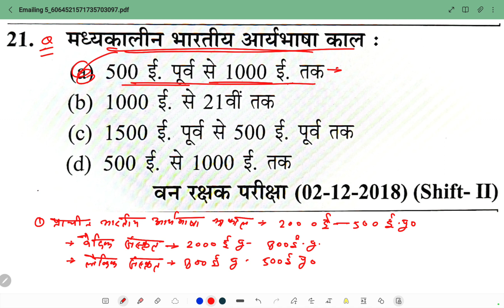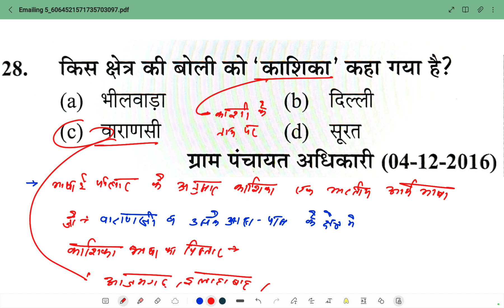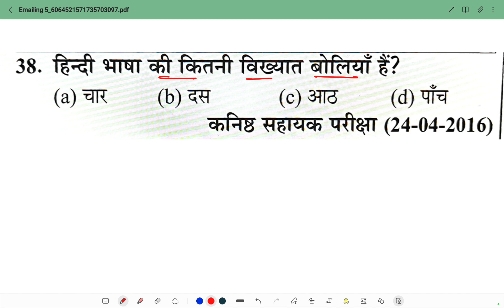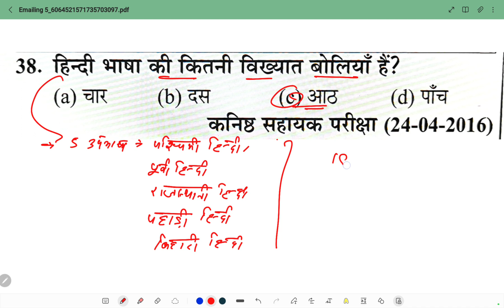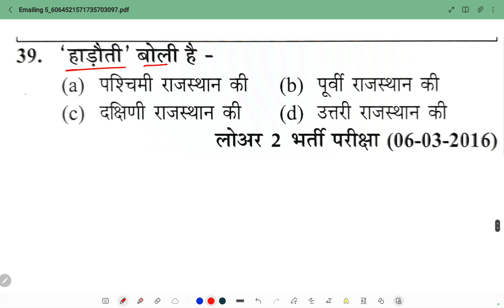62- हिन्दी भाषा बोली व साहित्य | UPSSSC Junior Assistant 5512 | हिन्दी प्रैक्टिस सैट- 62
1.
2.
3.
4.
5.
6.
7.
8.
9.
10.

 free to use these hashtags to find relevant content or discussions related to UPSSSC Junior Assistant exam.